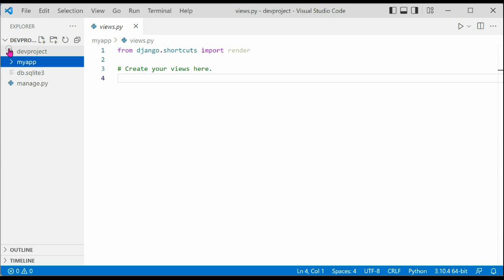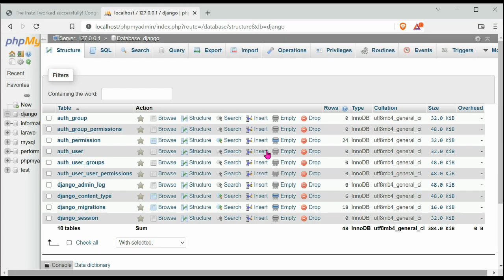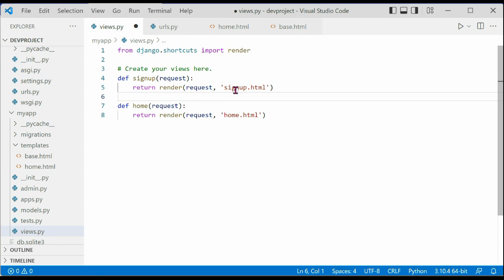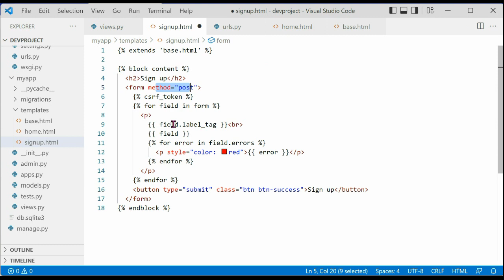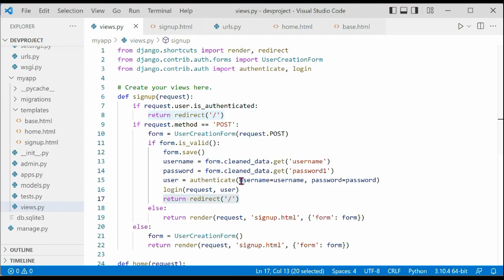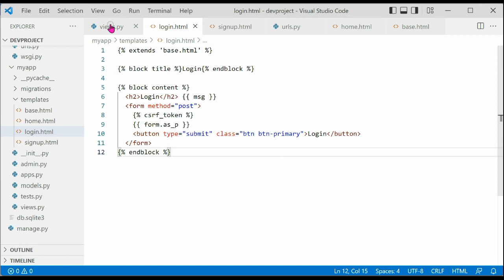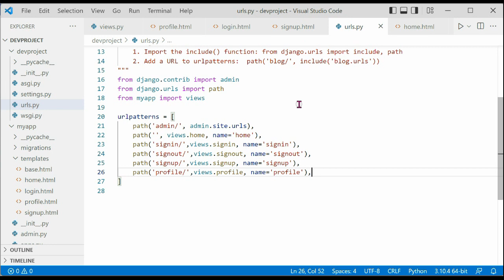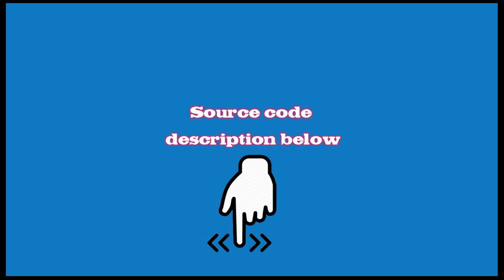Django Mysql User Authentication - Login, register and Logout